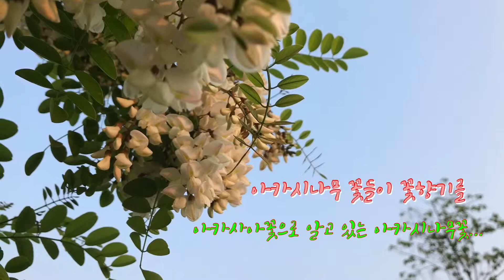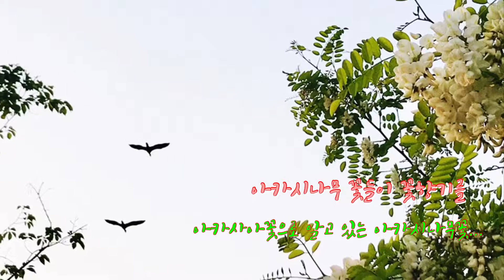아까시꽃이, 아까시나무 꽃들이 꽃향기를, 아카사아꽃으로 알고 있는 아까시나무꽃...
아까시꽃이,
아까시나무 꽃들이 꽃향기를
아카사아꽃으로 알고 있는 아까시나무꽃...

아카시아 향이
아카시아 꽃에서
아카시아 꽃 옆에서 축하 비행도

진짜 이름은 아카시나무 라고, , 그래서 아카시아꽃보다는 아까시꽃으로
아카시아를 아까시 나무를 흔히 이르는 말로..
부를 때는 아까시나무로
False Acacia Tree라고